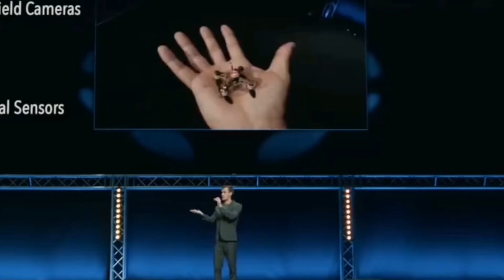007 Drones do fim do mundo. (ASSASSINOS) drones podem te matar, Os DRONES armados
Olá , como você estão, bão o não??? , seja BEM VINDO  ao nosso canal, uma pergunta .?? .ja clicou no sininho da inscrição .. ok bão de mais ..,

Câmera SNAPTAIN SP650 Drone 1080P FHD para iniciantes, controle de voz, controle de gestos, voo circular, rotação de alta velocidade, modo de pairar, modo sem cabeça

SNAPTAIN H823H Plus Mini Drone para Crianças, Função Launch & Fly, Função Pairando, Modo Sem Cabeça, Rotação 360 °, Decolagem / Pouso com Um Botão, Velocidade Ajustável

EACHINE EX3 Drone 2K Telecamera GPS Brushless 5G WiFi Lente Grandangolo Pieghevole Drone App Controllo FPV RTF

Os drones armados do Govnadores são Os drones armados do Governador killer robots, a nova arma artificial intelligence formada de robots prontos para attacked by killer robots versão “Drones” .
Enxames de “Gafanhotos”,o que João viu quando escrevia o Apocalipse? não sei mas tem hora que so a Bíblia para explicar certas coisas.
Reeditado os drones tem um custo benefício baixo em 2020, mas já o drone profissional m600 e O MELHOR DRONE, seja  BOM ou  BARATO o COM GIMBAL CAMERA 4K GPS não se compara a este drone automatico em inteligência .
 ja o modelo de drone BRUSHLESS FAZENDO WAYPOINT HUBSAN ZINO H117S e muito lindo e um dos TOP 5 MELHORES.
OS DRONES TEM O CUSTO BENEFICIO RAZOAVEL MAS PODERIA EU FAZER A LISTA DOS TOP-5 DRONES bons e BARATOS com GPS  mas visto que a quantidade de drones só aumentam e o melhor é analisar o VISUO: melhor drone barato!